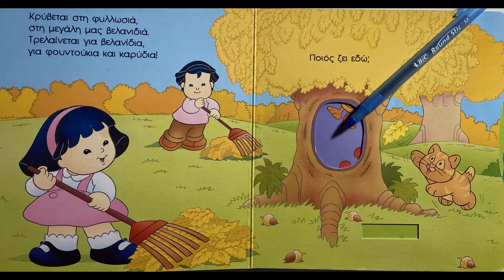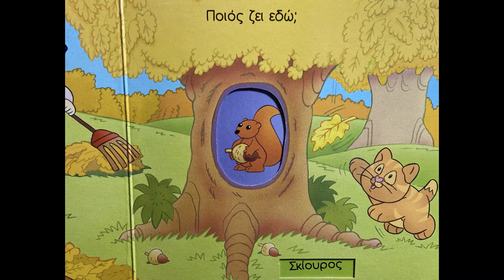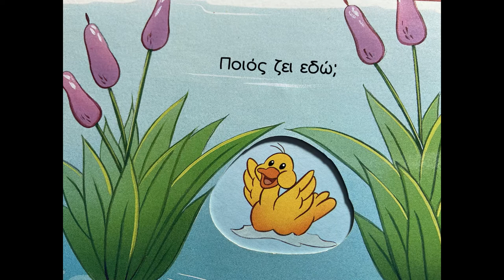Poios Zei Edo? Greek Immersion Level 2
We learn where the animals live, at the house, in the garden, on the tree, in the river, and in the lake. Here are the protagonists: 1) the pig, the lion, the peacock, and the dog. 2) the bird, the octopus, the butterfly, and the rabbit. 3) the duckling, the crab, the rooster, and the squirrel. 4) the rat, the cat, and the fish. 5) the dog, the monkey, and the duck. 6) the snake, the turtle, and the birds. Enjoy a hide and seek game with all the animals mentioned above.

-- Announcements --  Help the movement which sends the Greek language around the world with books, videos and essays.

1.  If you want to learn more Greek language, check out Ms. Pappas' Greek Workbooks on Amazon:

Greek Numbers Math 1
Let your child learn the Numbers in Greek Have the kids Color and copy the numbers in Greek to learn them better Use the simple phonetics rules to help your kid recognize the sounds of the Greek numbers Help your child recognize the first numbers through the lively colorful pages of this book.

Word Search in Greek
A Collection of 17 word searches, word scrambles, and matching quizzes based on the first most common words in Greek. An excellent help for teachers and parents.

Greek Alphabet Letters
Learn to read and write the Greek Alphabet! Have the kids color and copy the Greek upper and lowercase letters to learn them better. Use the simple phonetics rules to help your child recognize the sounds of the alphabet. The color pictures of animals and various objects familiarize your child with reading in Greek

Greek Vocabulary Letters
​​Help your child recognize the months, the weather, the clothes and the supplies for each season of the year in Greek! The pictures of animals and various objects familiarize your child with reading in Greek! Tested by kids! Approved by Teachers!

15 COOL Crossword Puzzles in Greek
Easy, fascinating and fun activities, coloring pages, dialogues and 15 cool crosswords in Greek, based on the first 120 words in Greek.

or email Ms. Pappa@ to get the help you may need to change status with an IVY League or one of the best universities in the world.

3. Participate in the challenge to win a free Greek Mythology series of coloring pages.

Question 1: Τι υπάρχει στο τέλος του ουράνιου τόξου;
Question 2: Ποια είναι η θεά της σοφίας;
Question 3: Ποιο είναι το δεκατοτρίτο γράμμα της ελληνικής αλφαβήτας;

4. We really appreciate it and help other students find and learn Greek language easily. Thanks a million!